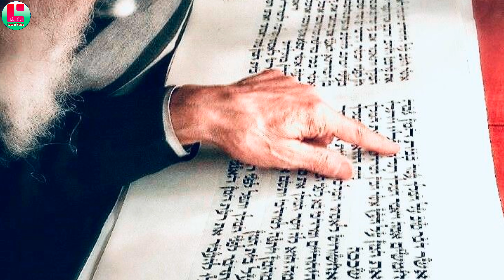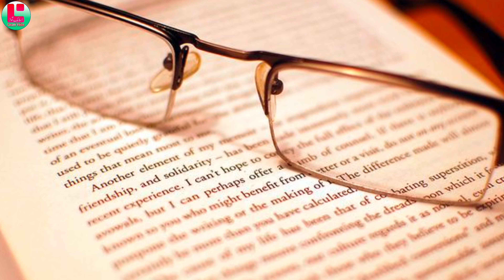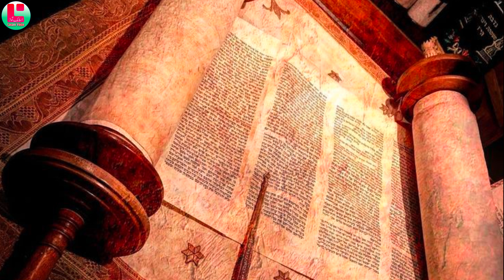The Story Of Prophet Ayyub: Patience And Prayer | Qisas Al-anbiya | Ayub ka sabar | by Lasani voice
Title: The Story Of Prophet Ayyub: Patience And Prayer | Qisas Al-anbiya | Ayub ka sabar | by Lasani voice

Description:
🌟 Journey into the depths of unwavering faith with Lasani voice as we unravel the extraordinary tale of Hazrat Ayub (Prophet Job), a beacon of patience and perseverance. 🙏

🌪️ Hazrat Ayub's life was a testament to his righteousness, having been bestowed with wealth, family, and good health by God. However, his faith faced the ultimate test when calamities struck - he lost everything, from wealth to family, and even his health, succumbing to a painful illness. Yet, his story is not one of despair but a profound lesson in enduring faith.

🔍 Explore the severity of Hazrat Ayub's trials and the incredible duration of his patience. Some traditions suggest he endured these hardships for up to eighteen years, all while maintaining an unyielding trust in God's plan.

💔 Amidst his suffering, Hazrat Ayub's friends questioned his faith, insinuating that his trials were a consequence of sins. His response, echoing through the pages of the Quran (21:83), showcased his unshakable conviction: "Indeed, Allah has afflicted me with hardship, but the Most Merciful is kind to me." A powerful testament to forgiveness, resilience, and absolute trust in God's wisdom.

🌹 Join us in reflecting on Hazrat Ayub's story, a timeless reminder that patience and faith are the pillars that uphold our spirits in times of adversity. Let his journey inspire you to remain steadfast in your beliefs and trust in the divine plan.

Let's build a community that explores the wisdom embedded in the stories of our prophets. 📺✨ lasanitv HazratAyub Patience

1. Adam as (Adam) آدم Hazrat Adam A.S
2. Idris as (Enoch) إدر يس Hazrat Idrees A.S
3. Noah as (Nuh) نوح Hazrat Noah A.S
4. Hud as (Hud) هود Hazrat Hud A.S
5. Shaleh as (Saleh) صالح Hazrat Saleh A.S
6. Ibrahim as (Abraham) إبراهيم Hazrat Ibraheem A.S
7. Lut as (Lot) لوط Hazrat Loot A.S
8. Ismail as (Ishmael) إسماعيل Hazrat Ismail A.S
9. Ishaq as (Issac) إسحاق Hazrat Ishaq A.S
10. Yaqub as (Jacob) يعقوب Hazrat Yaqoob A.S
11. Yusuf as (Joseph) يوسف Hazrat Yousaf A.S
12. Ayyub as (Job) أيوب Hazrat Ayub A.S
13. Shu’aib as (Jethro) شعيب Hazrat Shoaib A.S
14. Musa as (Moses) موسى Hazrat Musa A.S
15. Harun as (Aaron)هارون Hazrat Haroon A.S
16. Dzulkifli as (Ezekiel) ذو الكفل Hazrat Zulkifal A.S
17. Dawud as (David) داود Hazrat Daood A.S
18. Sulaiman as (Soloman) سليمان Hazrat Suleman A.S
19. Ilyas as (Elijah) إلياس Hazrat Illyas A.S
20. Alyas’a as (Elisha) اليسع
21. Yunus as (Jonah) يونس Hazrat Younas A.S
22. Zakaria as (Zachariah) زكريا Hazrat Zakria A.S
23. Yahya as (John) يحيى Hazrat Yahya A.S
24. Isa as (Jesus) عيسى Hazrat Essa AS
25. Muhammad saw محمد Hazrat Muhammad S.A.W

shabbir ahmad siddiqui
chadar wali sarkar
tahir ul qadri
mufti menk stories of the prophets
the stories of the prophets
Stories of the prophets
hazrat ayub ka waqia
hazrat ayub as
hazrat ayub as ka sabar
hazrat ayub ki dua
Hazrat ayub as ki dua
islamic stories
prophet stories
Islamic stories
Hazrat ayub in urdu
koran
quran